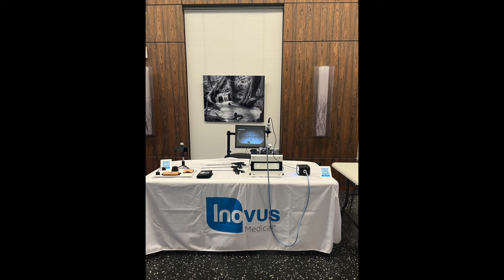Day in the Life a Regional Sales Manager in Medical Device Sales: Overnight Trip